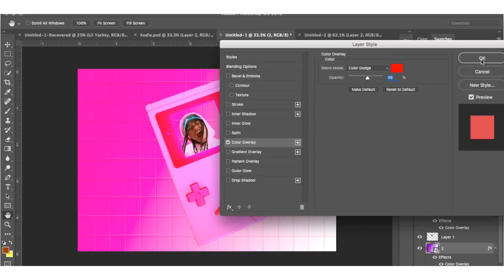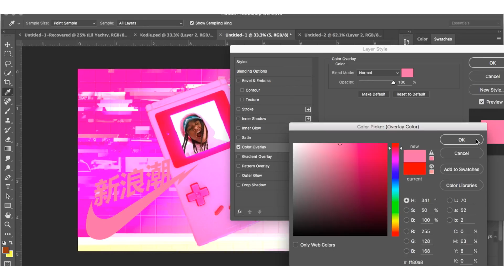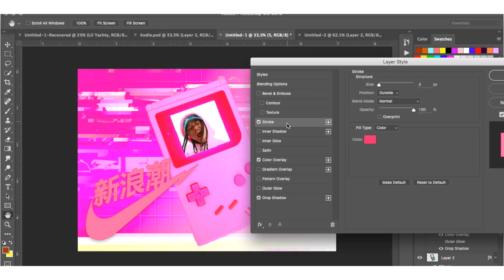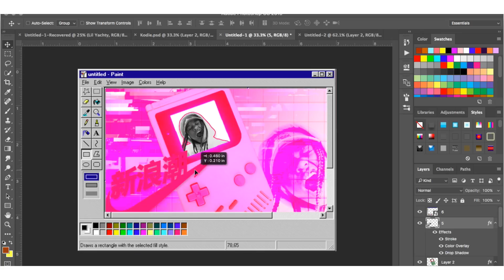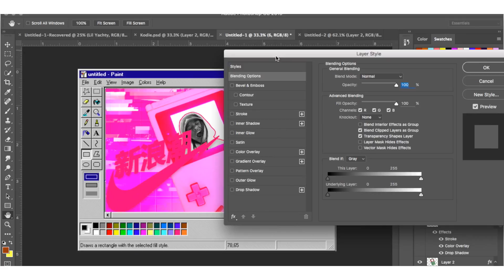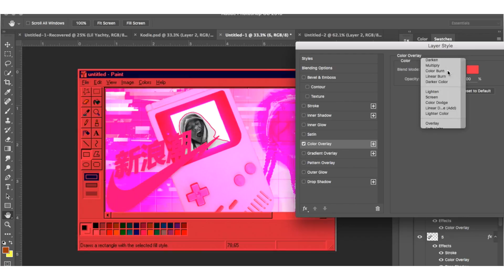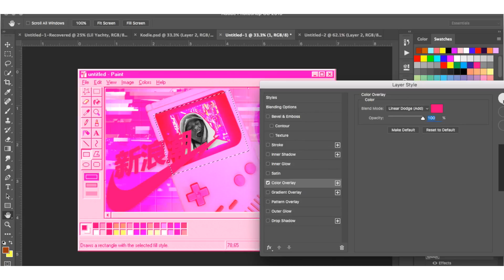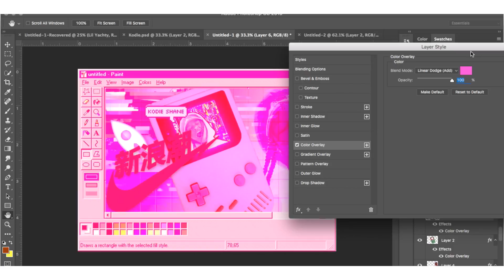Kodie Shane | Vaporwave Speedart